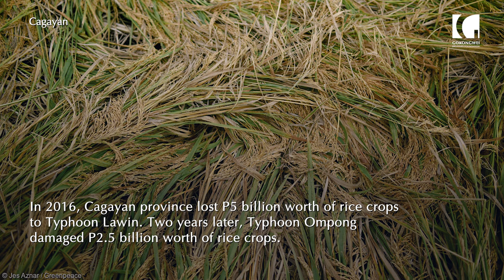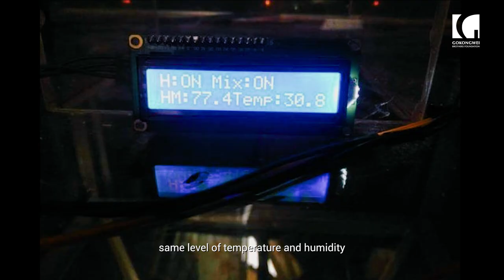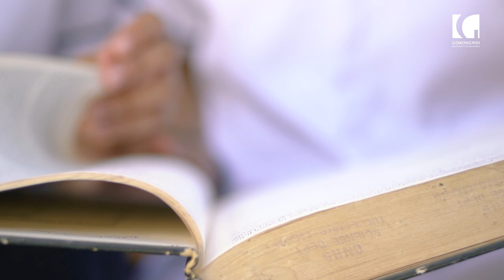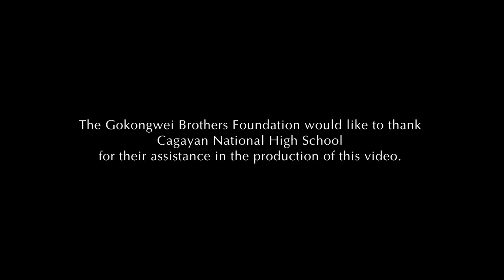Students devise a prototype to help reduce post-harvest risks in rice farming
Alpha Acain, Lester Sabadao, and Lia Denise Tan of Cagayan National High School designed a prototype of a post-harvest equipment for local rice farmers who are still heavily dependent on traditional sun-drying and “kamalig” storage methods. They hope to help farmers minimize risks and increase their rate of production with an automated temperature and monitoring system for drying and storing Philippine rice varieties.

Their research won the team competition of the Robotics and Intelligent Machines category during the 2019 Department of Educational National Science and Technology Fair. The project was also one of the six entries of the Philippines to 2019 Intel International Science and Engineering Fair.

Due to their excellence in Science and Technology, the three students are among the pioneer recipients of the Gokongwei Brothers Foundation Young Scientist Award.